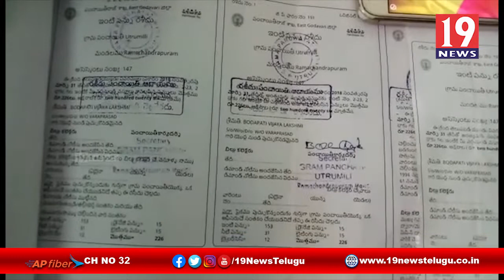గ్రామ పంచాయితీలో నకిలీ పన్నురసీదుల కలకలం-రామచంద్రపురం-తూర్పు గోదావరి జిల్లా